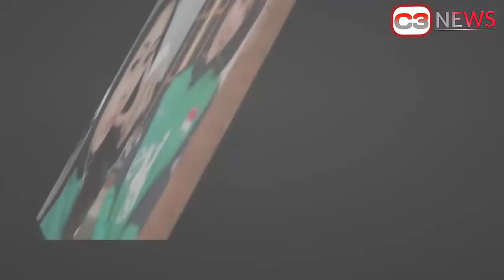Tarif Baru Ojek Online Sudah Ditetapkan ! Tarif Promo Hilang ?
Kementerian Perhubungan RI telah menetapkan besaran tarif ojek online. Tarif tersebut sebagai pedoman pendapatan bersih para pengemudi ojol.

Lantas apakah penetapan tarif ojol tersebut secara tak langsung menghentikan tarif promo?

Direktur Jenderal Perhubungan Darat Kemenhub Budi Setiyadi memperbolehkan para aplikator, GoJek dan Grab, memberikan tarif promo. Asalkan, tarif yang diberikan ke pengemudi tersebut sesuai dengan yang ditetapkan.